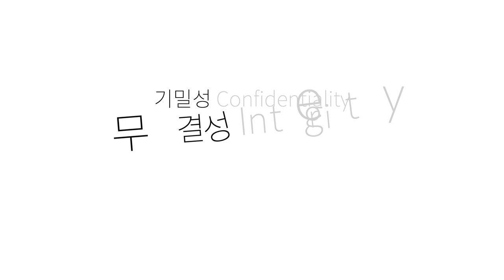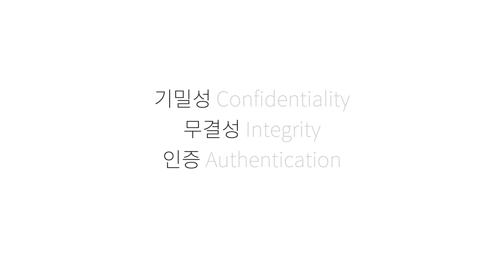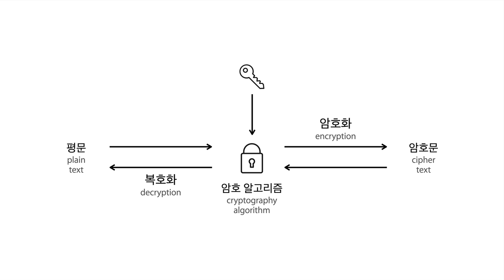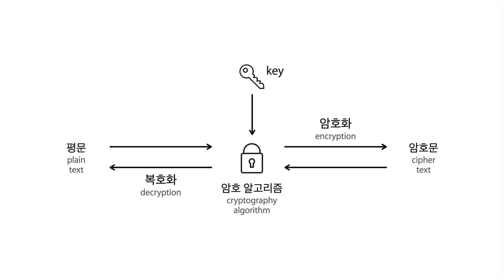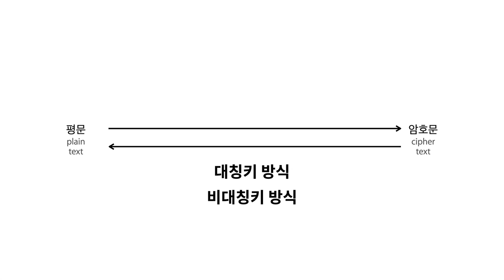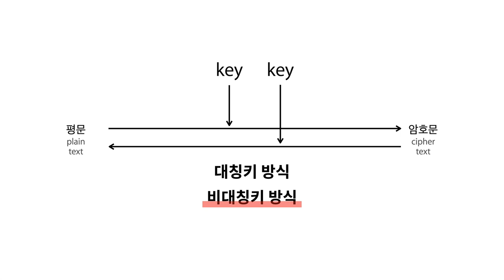암호학1 - 1.수업소개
감추어진 정보가
조작되지 않고
허가된 사람에게만 공개되도록 하는 방법을
암호학 영어로 cryptograph라고 합니다.

암호라는 세계를 탐구하는 것은 어렵습니다.
하지만 암호라는 도구를 이용하는 것은 어렵지 않습니다.

암호의 탐구자가 아니라
암호의 사용자가 우선 될 수 있도록
이 수업에서는 아래의 내용을 철저하게 배제했습니다.

수학,
코딩,
원리

사용자가 되고 난 후에
천천히 탐구자가 되어도 늦지 않는다고 생각합니다.

이 수업을 마치고 나면 이런 단어들과 친해질 겁니다.

암호화, 복호화
암호 알고리즘
단방향암호화, 해쉬
양방향암호화, 대칭키, 비대칭키, 공개키방식
RSA, ASE, MD5, SHA

IT의 수 많은 개념들이
이 작은 수업의 내용들 위에 서있다는 것을 알게 되면
놀랍고 흥분되실겁니다.

암호에 대한 가장 큰 틀의 경계를 세울 준비가 되셨으면 같이 출발하시죠.

전체 수업은 아래에서 볼 수 있습니다.

이벤트 안내

본 영상에 댓글을 달아주신 분 10분에게 부착하고 있으면 타이핑이 빨라지고, 버그가 줄어들고, 리팩토링을 자주하게 될 것 같은 느낌이 드는 코딩뱃지를 선물로 드립니다.

코딩뱃지는 이렇게 생겼습니다.

금주 중으로 추첨을 진행하겠습니다! 유튜브는 비밀댓글 기능이 없습니다. 그래서 암호학 수업에서 배운 퍼블릭키 방식의 암호화를 이용해서 배송지 정보를 받도록 하겠습니다.

이벤트 결과

응원해주신 분들께 감사의 마음을 담아서 코딩 뱃지 선물을 드리는 이벤트를 진행했습니다. 추첨을 마쳤습니다.

당첨되신 분은 아래와 같습니다.

dawn5am, 최연정, oneonlee, 하선, 윤성현, Healthy Ryu, 햄과 함께, 삼나무, BZ비작, dino

당첨되신 분들께는 곧 댓글로 배송정보를 전달하는 방법을 알려드리겠습니다.

더 좋은 수업을 만들기 위해서 노력하겠습니다!